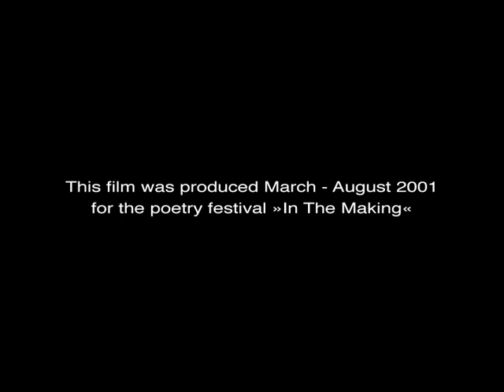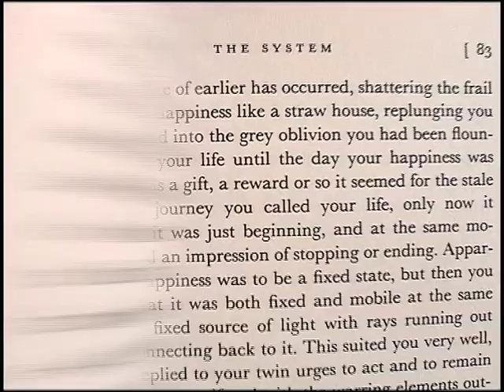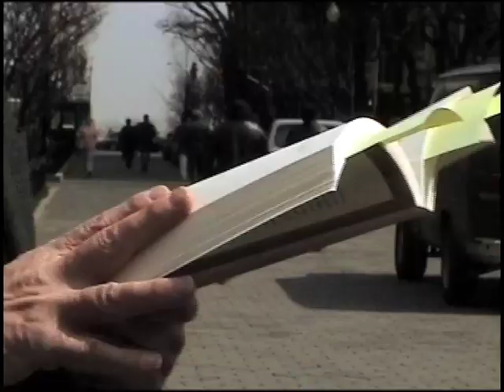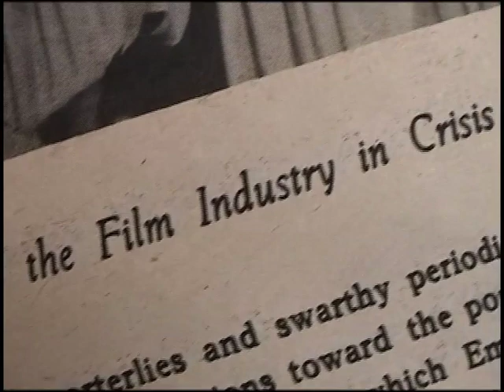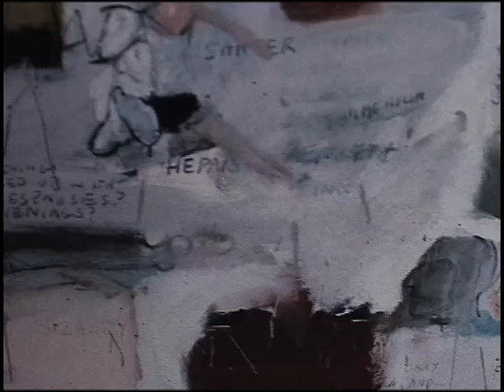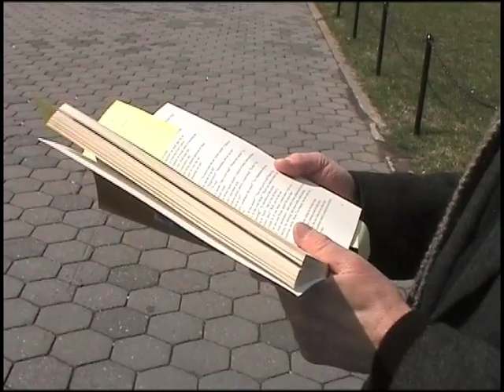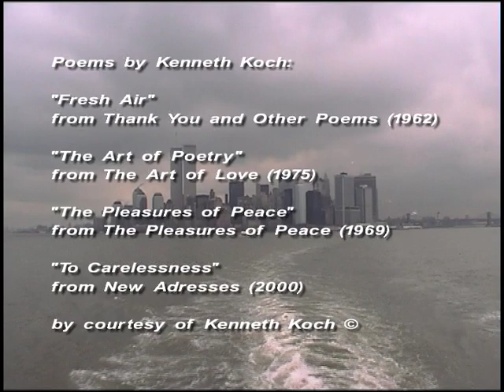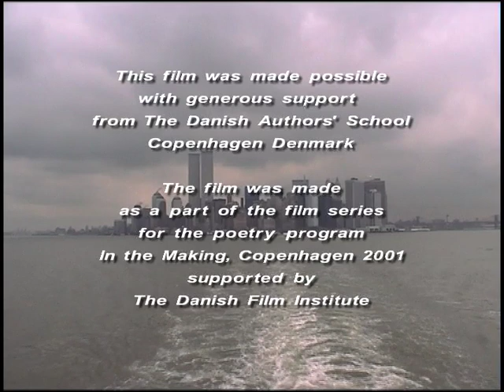SOMETHING WONDERFUL MAY HAPPEN: NEW YORK SCHOOL OF POETS – AND BEYOND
A documentary film about the New York School of Poets with the participation of: John Ashbery, Charles Bernstein, Jordan Davis, Jane Freilicher, Hettie Jones, Kenneth Koch, David Lehman, Alfred Leslie, Bill Morgan and Larry Rivers.

In the years after World War II the American East Coast saw a new generation of poets and artists, fuelled by a strange mix of optimism and desillusion, fresh energy and dissatisfaction with the prevalent materialism and conformism of the time. On the art scene the New York School of Painters manifested a powerful breakaway from the European traditions. And soon they were followed by a group of writers, headed by such young talents as John Ashbery, Kenneth Koch, Frank O’Hara and James Schuyler. The poets were first published in the early fifties by John Bernard Myers, director of Tibor de Nagy Gallery. It was also Myers who, in 1961, suggested the name ‘New York School of Poets’. The often playful poetry of the New York School Poets was both serious and humorous, and in general it didn’t shy away from common language and clichés. Today, almost fifty years later, some of the members of the original group are considered to be among North America’s most important poets.

In the film New York School Poets John Ashbery and Kenneth Koch talk about their poetics and read from their works, and Frank O’Hara (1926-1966) is appearing in archive footage. David Lehman – author of The Last Avant-Garde. The Making of the New York School of Poets (1998) – and writer Bill Morgan tell their history. Finally younger collegues such as Language Poet Charles Bernstein and poet Jordan Davis comment on the influence of the New York School. Also the strong connections between the writers and the visual artists of the generation are touched upon in interviews with painters Jane Freilicher and Larry Rivers, and painter/filmmaker Alfred Leslie, editor of the one-shot anthology The Hasty Papers (1960).

The film contains images of and direct references to the Twin Towers of the World Trade Center in Manhattan. It should be noted that the film was shot in the spring of 2001 and completed in August the same year.

A film by Lars Movin, Niels Plenge & Thomas Thurah (2001, 57 min.).